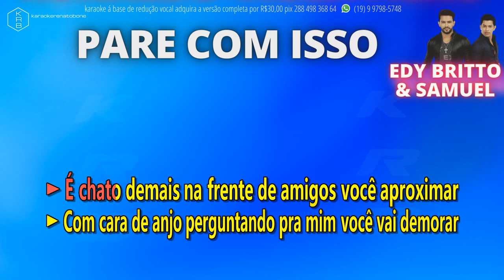PARE COM ISSO - EDY BRITTO & SAMUEL - PLAYBACK DEMONSTRAÇÃO